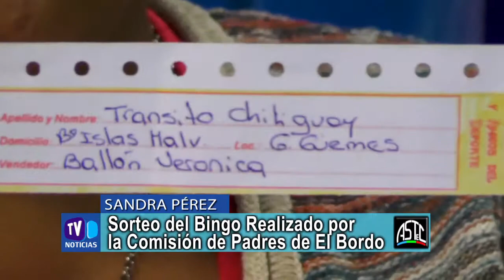El Bordo - Sorteo Bingo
Sandra Pérez - Sorteo del Bingo Realizado por la Comisión de Padres de El Bordo